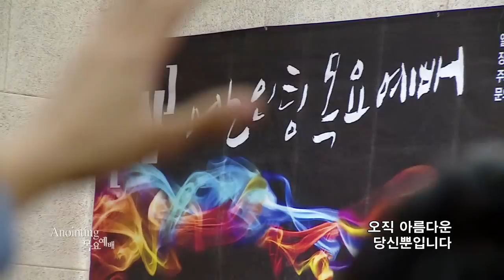[Anointing] 목요예배 중 "나의 예배를 받으소서"(이대귀 사,곡)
[2014_ 0911 어노인팅 목요예배] 인도: 전은주 간사

● 어노인팅 목요예배의 자세한 예배곡 순서는
홈페이지 [목요예배 게시판]에서 보실 수 있습니다.

● 홈페이지: anointing.co.kr